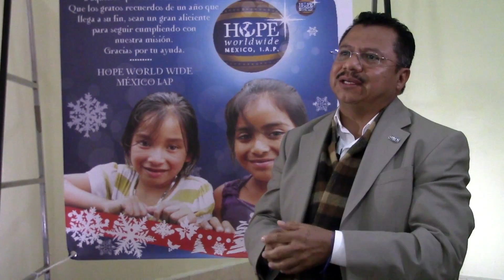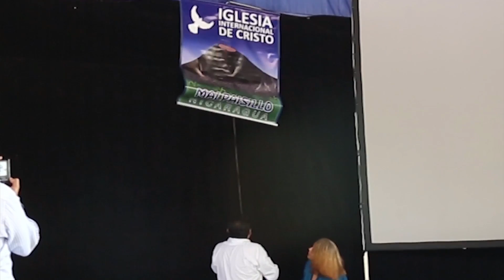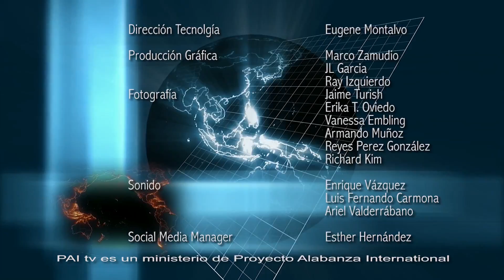PAI tv :: BUENAS NOTICIAS DEL REINO - 1a Emision (Enero 20, 2014)